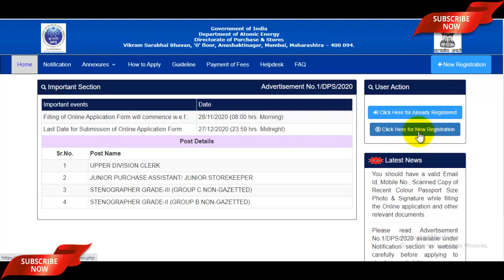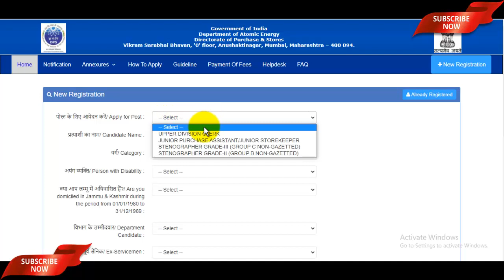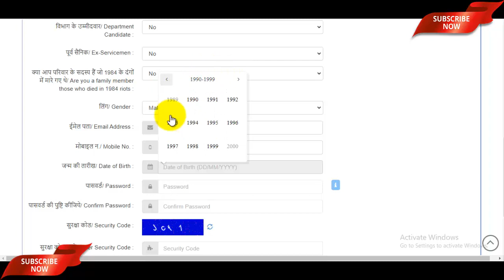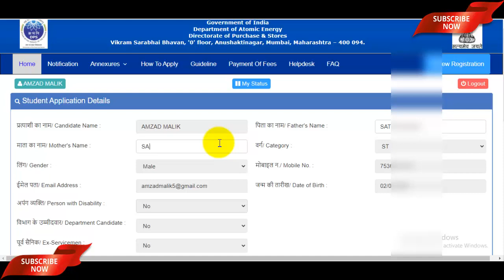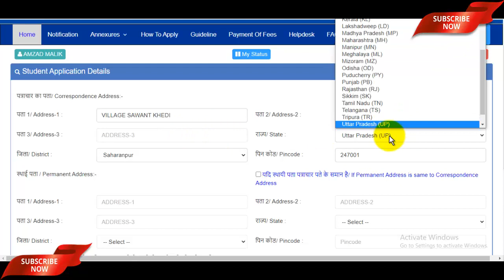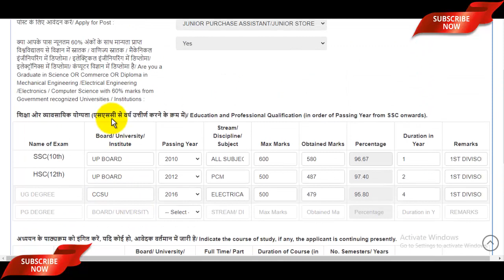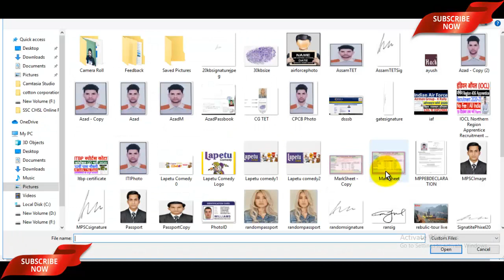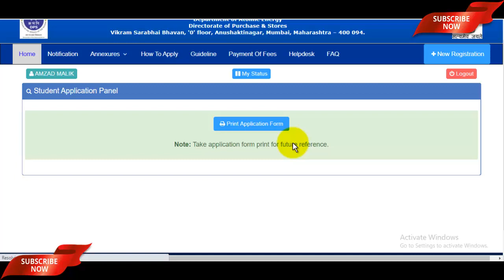BARC DAE Online Form 2020 Kaise Bhare | How to Fill BARC DAE UDC Steno Storekeeper Online Form 2020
BARC DAE Recruitment 2020 Eligibility Criteria Video